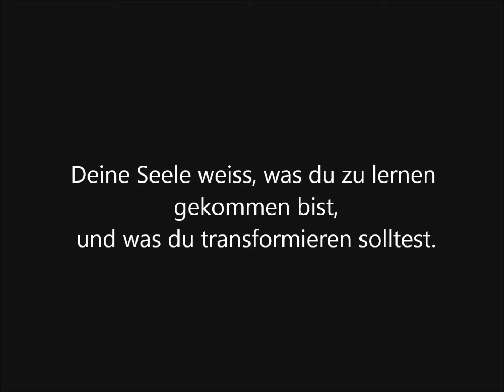„NEUGEBOREN“ - Seelenweisheiten aus anderen Existenzen, mit Pascal K'in Greub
Wenn wir auf die Welt kommen, überkommt uns ein dicker Schleier, und die meisten von uns vergessen ihr gesamtes Wissen aus anderen Existenzen. Die Seele ist in Wirklichkeit der "kosmische Schauspieler", der in jedem Leben eine andere Rolle verkörpert. Es ist unsere Aufgabe, in diesem Leben die Kostbarkeiten unseres jahrtausendealten Wissens wieder zu sammeln und aus dem unbewussten Traum zu erwachen.
Deswegen wurde in den alten Kulturen eine "alte Seele" seit jeher als eine Person anerkannt, die "weiß", jemand, derüber angeborene Weisheit verfügt.

LATTICE SURFING - kosmisches Lebensnetz, Drachenkraft und die kommende Herzzeit (das neue Buch von Pascal K'in Greub, Mexico, bei Neue Erde, Februar 2014) - der Trailer zum Buch

In mehr als 15 Ländern der Welt, Personen wie Du haben die Workshops, Retreats und "Gruppenheilungen" besucht, um sich mit ihrer Essenz zu verbinden, den Humor, die Magie und das Wissen von Pascal K'in Greub zu genießen.
Seine Methode ist eine weltweit einzigartige Mischung aus Neurowissenschaften, Quantenphysik, multiplen Intelligenzen, Schamanismus und Kunst-Coaching.
Du finde eher spezifische Inhalte in den  transpersonalen Retreats des Kosmischen Theaters, der Ausbildung zum Unsichtbaren Heiler und den Seminaren des LifeTreeSystem©, darüberhinaus kannst du  an Online-Konferenzen oder -Einzelsitzungen (Skype) teilnehmen.
Pascal Greub K'in ist Autor des Buches "SOY LA RED" und anderen Produkten, die dir helfen können, dein Bewusstsein zu erweitern.

In  more than 15 countries in the world people like you have asisted at the workshops, retreats and "group healings" in order to reconnect with their essence, to enjoy the humor, the magic and the sharing of Pascal K'in Greub's experience.
His method is a worldwide  unique fusion of neuroscience, quantum physics, multiple intelligence, shamanism and art coaching.